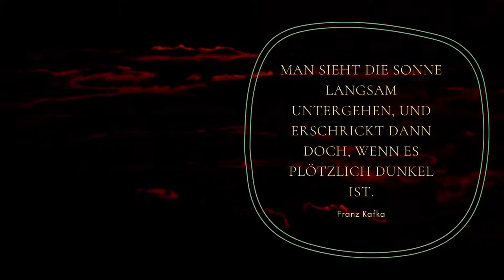Trauerrednerin Birgit Proske - Leben würdigen - Abschied gestalten - in Trauer begleiten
individuelle Trauerfeiern